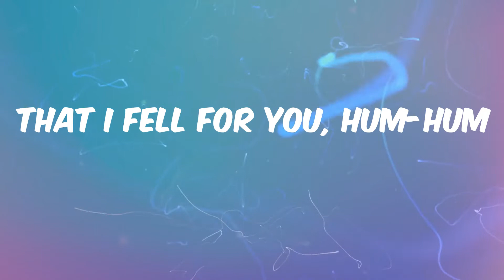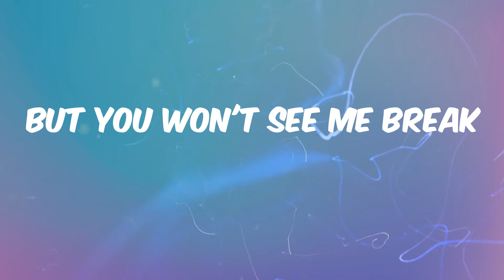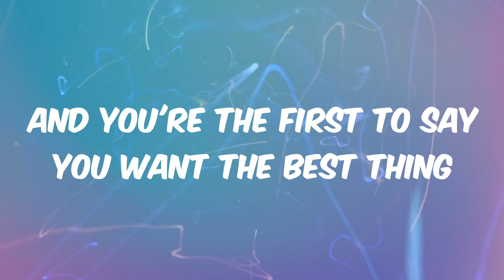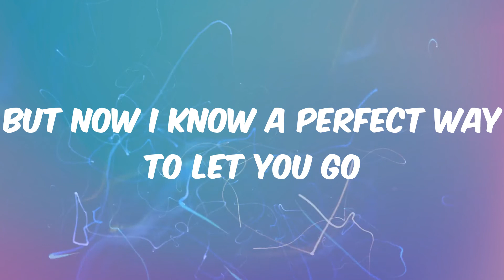Here's Your Perfect - Jamie Miller (Lyrics)